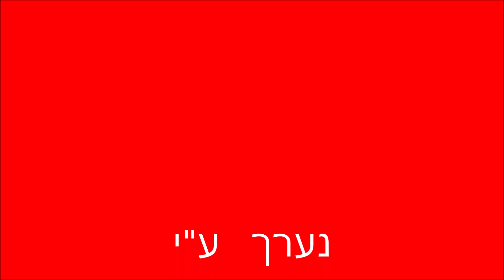פלפל אל מצרי - שמחה גדולה הלילה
" שמחה גדולה הלילה " .
מילים: אברהם דוד כהן .
עיבוד: פלפל אל-מצרי .
מבצע: פלפל אל-מצרי .
(אלברט מוגרבי)
שנות ה-'50 הראשונות .

הלילה הלילה, הלילה שמחה גדולה הלילה

הלילה אנו באנו לשמוח עימכם
רוקדים שרים כולנו, נהנים וגם שמחים
ילה למחוא כפיים, שמחה תהיה כפליים

יוסף הא-ל עלינו שמחה וחיים טובים
לחיי חכמינו, תמיד נהיה שמחים
ילה למחוא כפיים, לכבוד ירושלים.